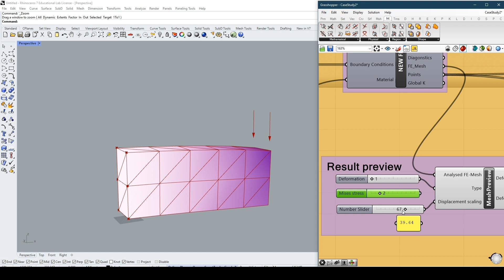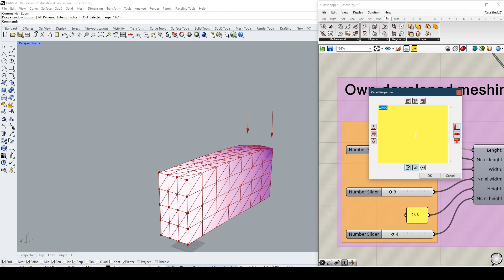MasterThesis CSDG NTNU 2023, CaseStudy2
MasterThesis CSDG NTNU 2023
The solid FEM ( Ferret + FEnicsx )

Authors: Lars Toppe, Vegard Øyre